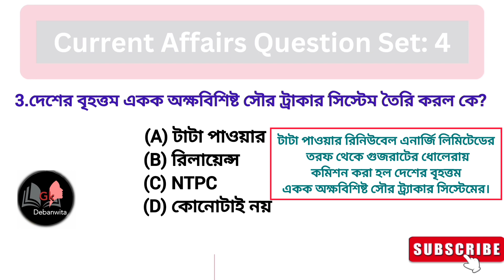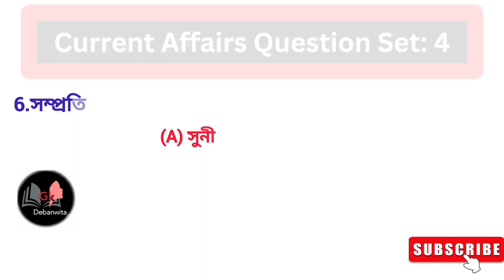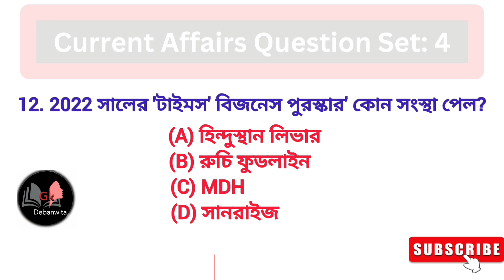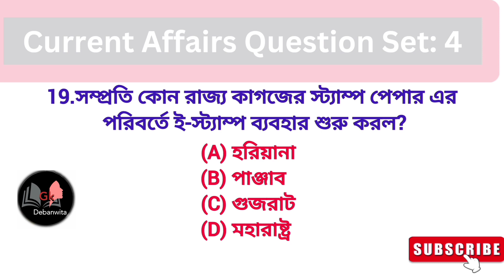Current Affairs Question Set -4 (Part -2) /Gk Current Affairs 2024 /Gk For Student/Bengali Gk/MCQ Gk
হ্যালো স্টুডেন্ট আগের ভিডিওটি তে আমরা আলোচনা করবো current affairs Gk Set -4 (Part -2) নিয়ে এর আগের সেট এর প্রশ্ন উত্তর গুলো না দেখে থাকলে অবশ্যই দেখে নিও ডেসক্রিপশন বক্স এ লিংক দেওয়া রইলো |  ভিডিওটি অবশ্যই শেষ পর্যন্ত দেখার জন্য অনুরোধ রইলো 🙏❤️ ভালো লেগে থাকলে অবশ্যই চ্যানেল টিকে সাবক্রাইব করে দিয়।